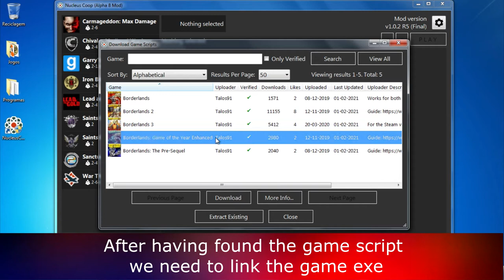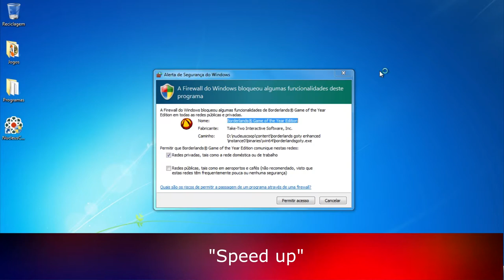Borderlands Split Screen (GOTY Enhanced Edition) [Gameplay] - How to Play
Borderlands Split Screen (GOTY Enhanced Edition) (2021) - How to Play Splitscreen on Nucleus Coop (Up to 4 Players) on PC

Game Information:
Get ready for the mind-blowing insanity! Play as one of four trigger-happy mercenaries and take out everything that stands in your way! With its addictive action, frantic first-person shooter combat, massive arsenal of weaponry, RPG elements and four-player co-op, Borderlands is a breakthrough experience that challenges all the conventions of modern shooters.

Note: Unfortunately audio only plays for one instance

- 00:00​ - Intro
- 00:16​ - Tutorial
- 02:30​ - Gameplay
- 13:23​ - End

Hardware:
POWER: 500W
BOARD: ASROCK - PLACA N68-GS4 FX, AMD, AM3+
CPU: AMD - FX-6300 Six-Core 3.5Ghz 95W AM3+
GRÁFICA: Nvidia GTX 1050TI 4GB DDR5
HDD: TOSHIBA 3.5 1TB SATA3 6Gb / S 7200RPM
RAM: 8GB 1600MHz CL11 DIMM